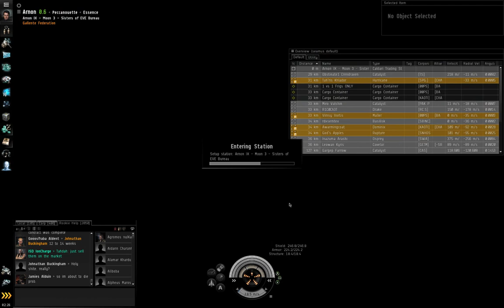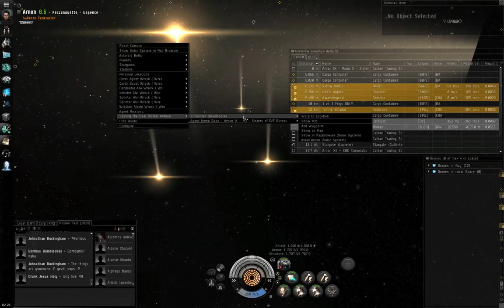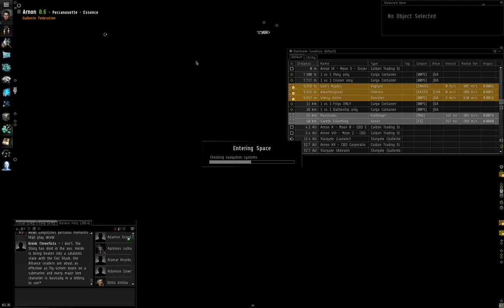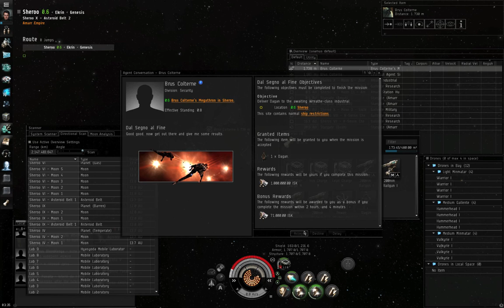Blood Stained Stars 07 - Including "Chasing Shadows" and "Our Man Dagan"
Covered in this episode:
00:31 - Mission: "A Stranger's Face"
02:28 - Mission: "The Sisters and the Spy"
05:55 - Mission: "Sealing the Deal"
09:45 - Done talking about my Vexor, time to fight
14:28 - Mission: "Chasing Shadows"
23:38 - Second attempt on Kritsan Parthus
32:13 - Mission: "The Gallente Commander"
34:25 - Mission: "Our Man Dagan"
36:36 - I start shooting Dagan
42:00 - Second attempt on Dagan, grab a yo-yo and prepare to watch paint dry, violently.
50:23 - All right, his silly shield tank is finally down.
53:02 - Mission: "Dal Segno al Fine"